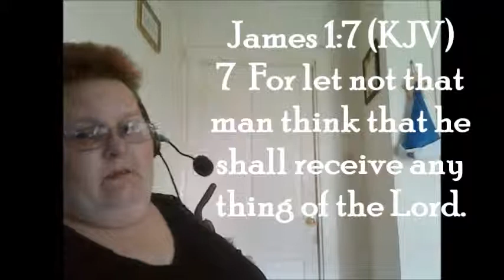July 12 The Agony Of Being Double Minded With God